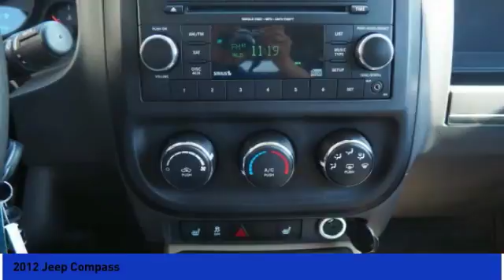2012 Jeep Compass Milan IN 46607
2012 Jeep Compass

Don't miss this 2012 Jeep Compass. It's equipped with great features. You'll want to take this  home. Make a great choice today.